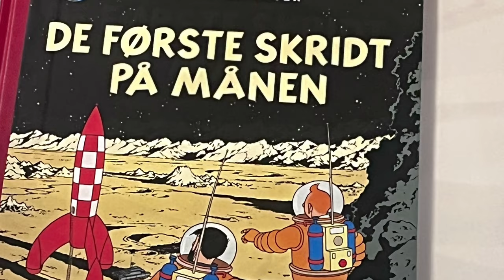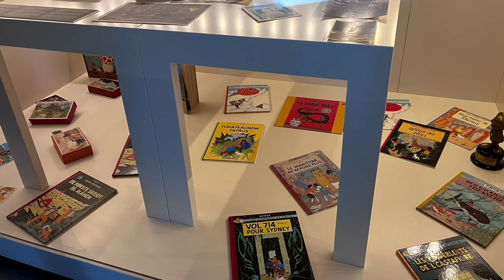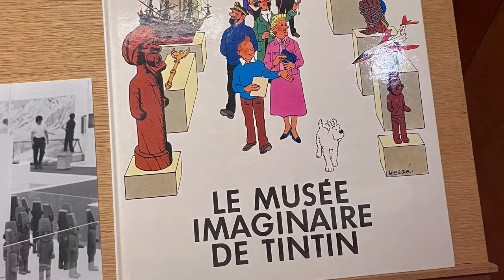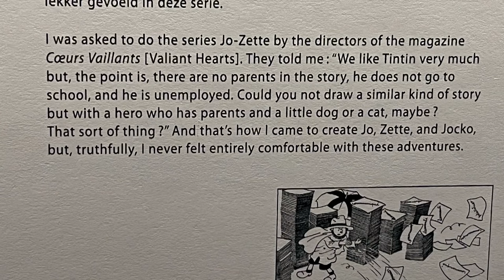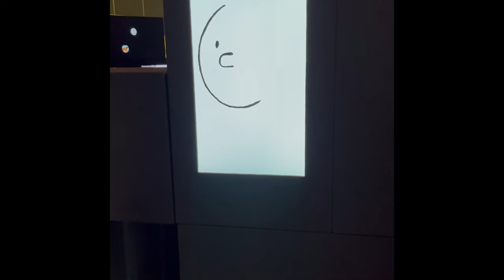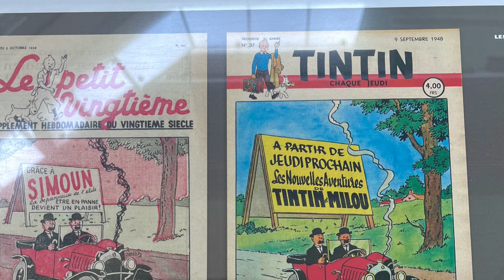Exploring the Herge Tintin Museum in Brussels: A Journey into Comic Book Magic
The Tintin Hergé Museum, located in Louvain-la-Neuve, Belgium, is a dedicated tribute to the iconic comic series "The Adventures of Tintin," created by Belgian cartoonist Hergé (pen name of Georges Remi). The museum offers visitors a captivating journey into the world of Tintin and his companions.
1. Original Artworks:The museum houses a remarkable collection of original artworks by Hergé, showcasing the evolution of Tintin's visual style and storytelling over the years.
2. Character Displays:Visitors can explore exhibits dedicated to Tintin's memorable characters, including Captain Haddock, Professor Calculus, and Snowy (Tintin's loyal dog). These displays provide insights into their creation and development.
3. Adventures Chronology: The museum takes visitors through a chronological journey of Tintin's adventures. From "Tintin in the Land of the Soviets" to "Tintin and the Picaros," each adventure is celebrated with artifacts, sketches, and anecdotes.
4. Digital Exploration: Interactive screens and multimedia displays engage visitors in a dynamic exploration of Tintin's world, offering behind-the-scenes glimpses into Hergé's creative process.
5. Kid-Friendly Zones: The museum caters to younger audiences with specially designed areas where children can discover the world of Tintin through playful and educational activitie.
 6. A highlight of the museum is a meticulous recreation of Hergé's studio. This allows visitors to step into the artist's creative space, providing a unique perspective on the environment where Tintin's adventures were brought to life.
7.The museum frequently hosts temporary exhibitions, offering fresh perspectives on Hergé's work, the Tintin series, and the broader world of comics. These exhibitions attract both avid Tintin enthusiasts and those new to the iconic series.
8.Before concluding their visit, guests can explore the museum's gift shop, which offers a variety of Tintin-themed merchandise. The on-site café provides a cozy space to relax and reflect on the captivating journey through Tintin's universe.

The Tintin Hergé Museum serves as a living testament to the enduring legacy of one of the world's most beloved comic series. It not only celebrates the artistic brilliance of Hergé but also ensures that Tintin's adventures continue to captivate audiences of all ages.